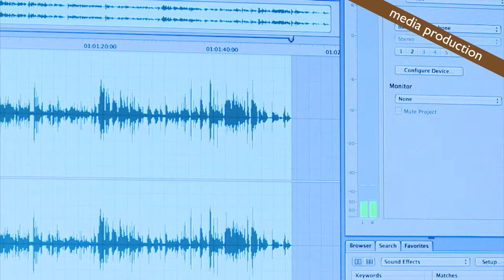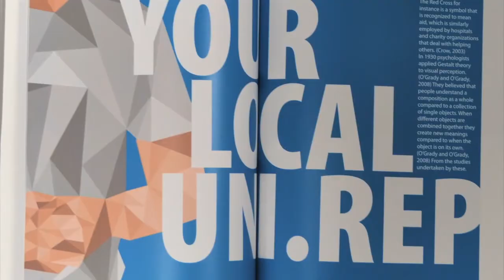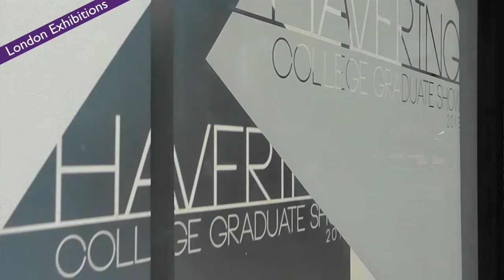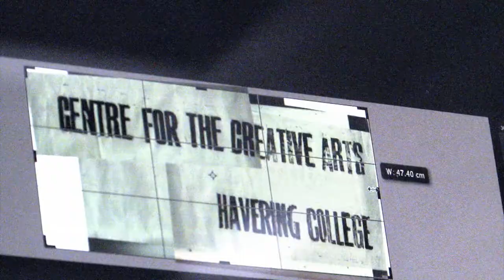Havering College International Arts